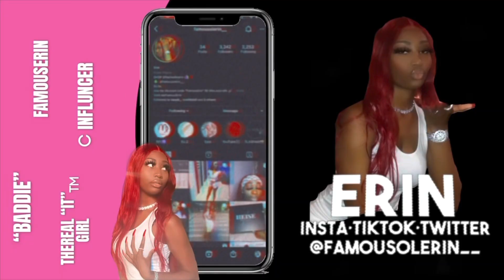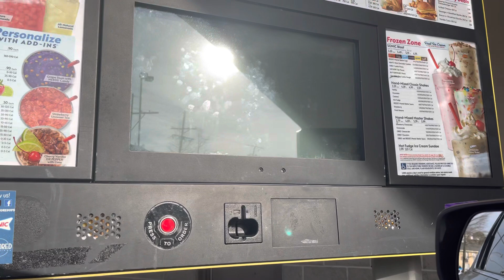Mardi gra vlog: 1st Mardi gra experience, lots of fun, traveling to NOLA and MORE! | Famous Erin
Shop, book, and follow the brand: @flashedbyerin

Hey entourage! Also, be sure to engage with me and turn on your post notifications so you’ll be notified once I post a new video. We’re almost there! Comment NEW video ideas y’all would like to see from me! I love and appreciate you guys support so much!